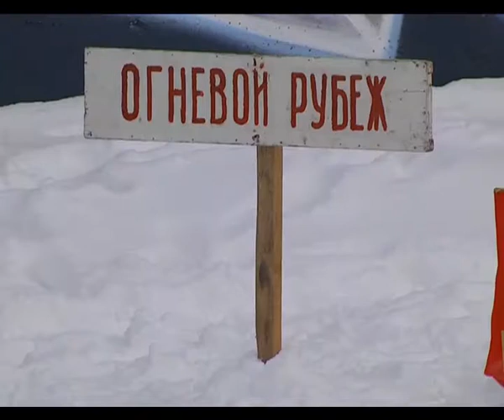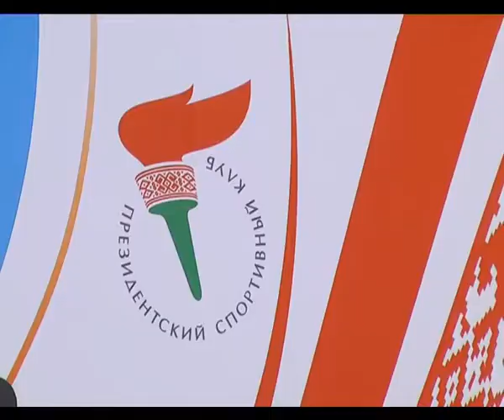Спортивное обозрение 06 02 2018